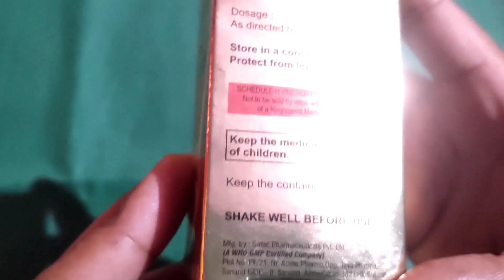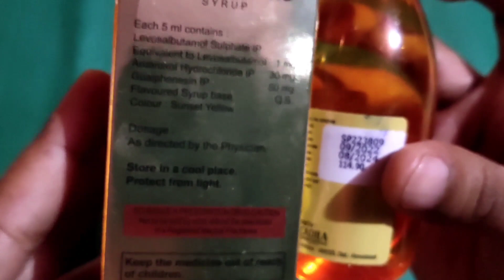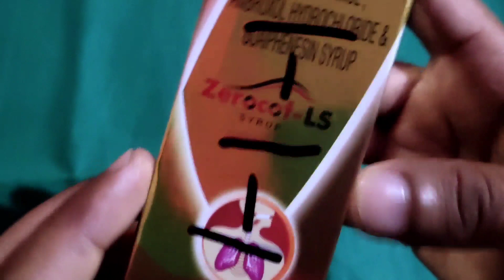सूखी खाँसी,गले मैं ख़रास जैसी शिकायत है तो इसका इस्तेमाल जरूर करना रिजल्ट बहुत ही अच्छा है